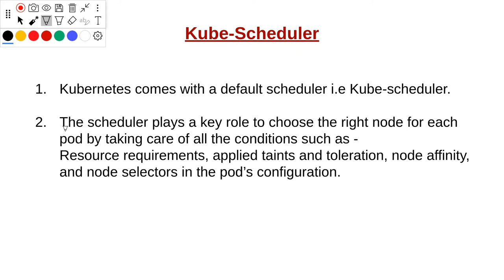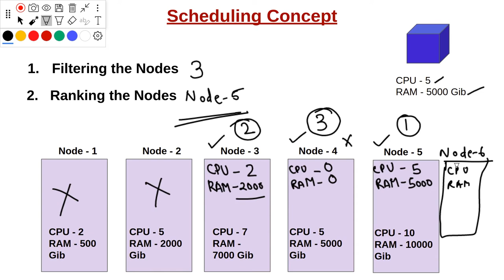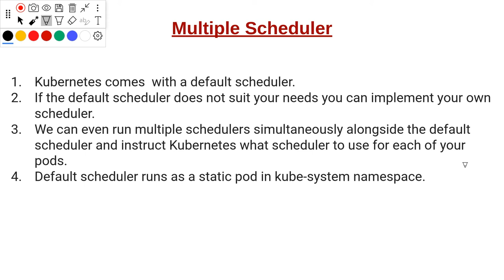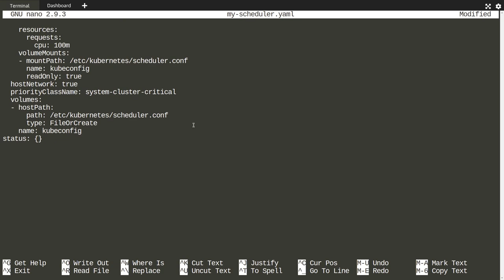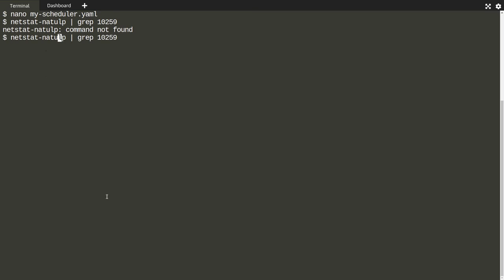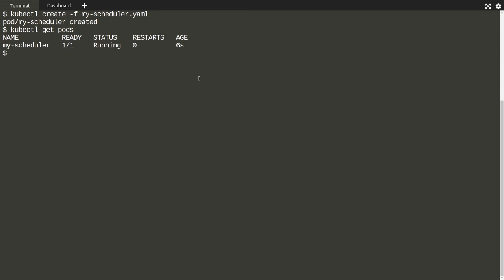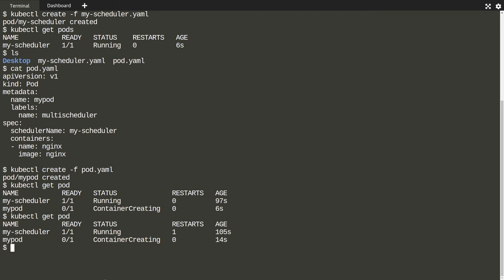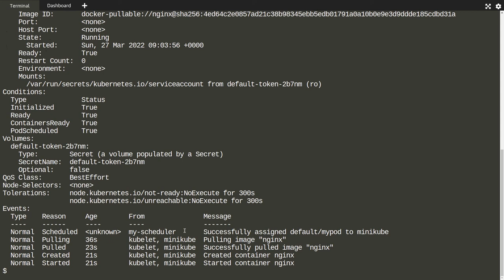Kubernetes Multiple Schedulers: Step-by-Step Guide to Implement Custom Scheduler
Hello folks, Welcome to DevOps Pro!

In this video, we will discuss Kubernetes multiple schedulers and the steps to implement a custom scheduler. Learn about Kubernetes scheduler, its scheduling strategy, filtering and ranking nodes, and complete implementation of a custom scheduler.

Topics covered
👉 Understanding multiple schedulers in Kubernetes
👉 What is a custom scheduler in Kubernetes
👉 The role of Kubernetes scheduler and how it works
👉 Step-by-step guide to create a custom scheduler
👉 Implementing a custom scheduler
👉 Scheduling strategy in Kubernetes
👉 Filtering and ranking nodes for efficient scheduling.